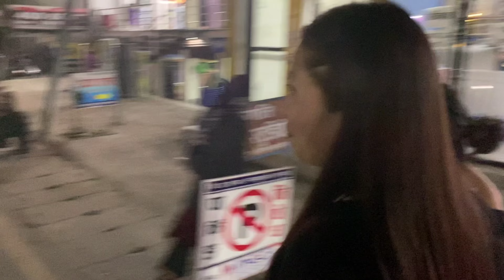YESTAI XA AJA VOLI KO DIN HARU..||HALKA VLOGS|| DAILY VLOGS TYPE VLOG